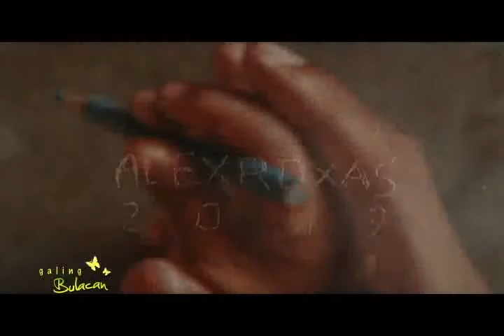Galing Bulacan- art as business